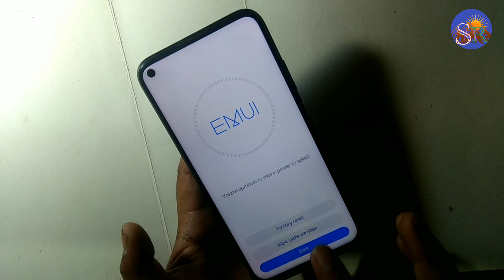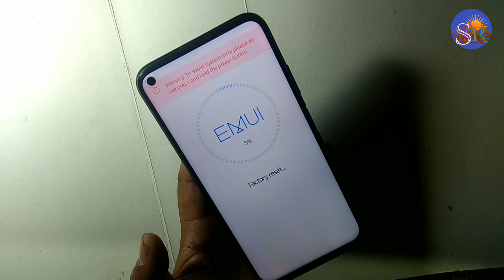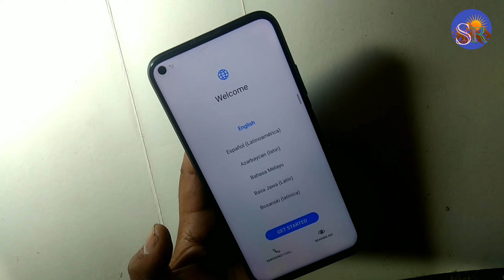Huawei Nova 7 se 5G Pattern lock unlock Password unlock Pin code unlock Hard reset No Pc